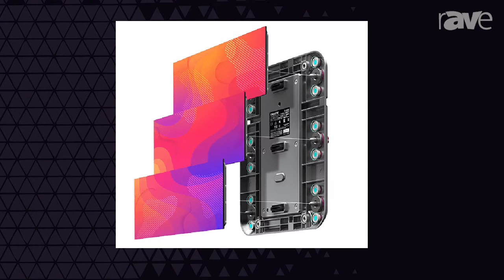So, What’s Up with Christie? A Lot, Actually!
Gary was joined by today’s Rants and rAVe’s guest, Steve Capling, director of Global Enterprise Marketing at Christie, to talk about the plethora of new products they’ve introduced in 2021. Working with THE rAVe Agency during rePLAY 2021, Christie will debut new projects in the 1-chip DLP Inspire Series, a new M Series high-end 4K25 RGB Pure Laser projector outputting 25K lumens, the new Core Series II of entry-level LEDs and even a new MicroTiles LED lineup. Watch this interview now and register for rePLAY here: LAVNCH.com/replay2021